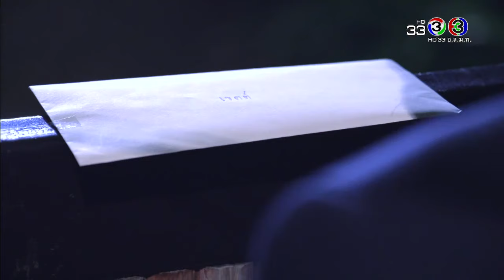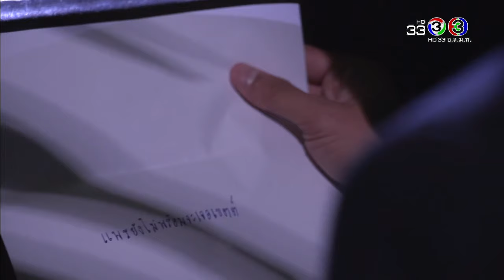บ่วงบรรจถรณ์ BuangBunjathorn EP.3 ตอนที่ 4/9 | 06-11-60 | Ch3Thailand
รับชมละครย้อนหลังได้ที่ เที่ยงคืน หรือ Youtube ช่อง Ch3Thailand หลังวันออนแอร์ 2 วันนะคะ

นำแสดงโดย : มาริโอ้ เมาเร่อ, ใหม่ ดาวิกา, ปั้นจั่น ปรมะ, ซาร่า เล็กจ์, อาโป ณัฐวิญญ์, ปราง กัญญ์ณรัณ, เจสัน ยัง, ใหญ่ ศิระ, ปอ ปานเลขา, ดวงใจ หทัยกาญจน์, มี้ พิศมัย, และนักแสดงมากฝีมือคับคั่ง
บทประพันธ์โดย : กีรตี ชนา
บทโทรทัศน์โดย : ชลนภัสส์ จันทรังษี, จีนุช ณ น่าน
กำกับการแสดงโดย : อรรถพร ธีมากร
ผลิตโดย : บริษัท บรอดคาซท์ไทย เทเลวิชั่น จำกัด
ควบคุมการผลิตโดย : อรุโณชา ภาณุพันธ์

รักแท้มีแค่ครั้งเดียว Ost.บ่วงบรรจถรณ์ | แหนม รณเดช | Official MV

รักชั่วนิรันดร์ Ost.บ่วงบรรจถรณ์ | แนน สาธิดา พรหมพิริยะ | Official MV

อยู่เพื่อเธอ Ost.บ่วงบรรจถรณ์ | ปั้นจั่น ปรมะ อิ่มอโนทัย | Official MV